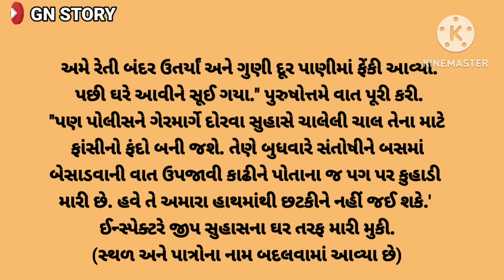સત્ય ધટના પર આધારિત વાર્તા || ખુન કોને કયુઁ ||ગુજરાતી વાર્તા || gujrati story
YOUR QUARY :-

Pauranik varta gujarati
gujarati story
gujarati short story
gujarati stories
gujarati varta
gujrati story
gujarati khani
gujarati kahaniya